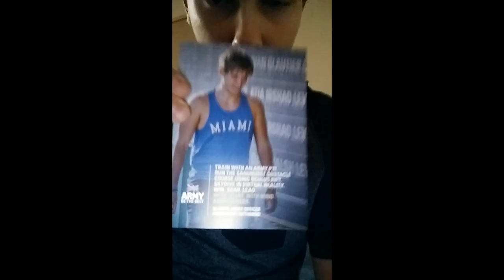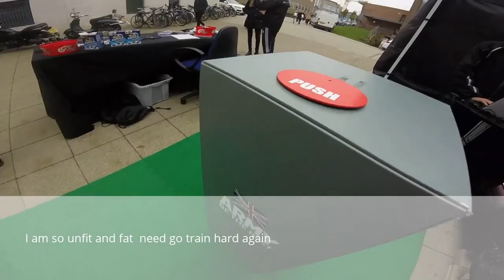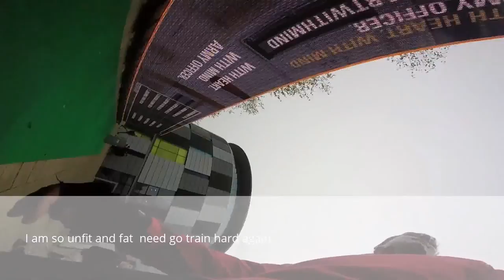Vlog NOV 4th at Durham UNI vegan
here is my trying out the army experiences and a VR headset for the first time was fun and free got a bag of freebies form them as well and that lady didn't want me to film. DISCRIMINABLE I AM A PACIFIST AND DON PROMOTE ARMY or any other government
 activity.

Part two will be coming shortly